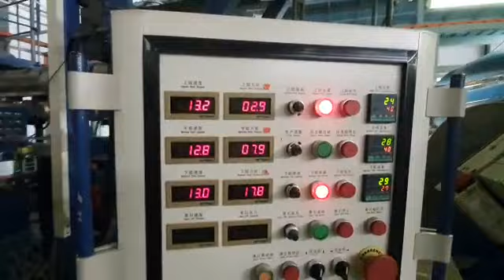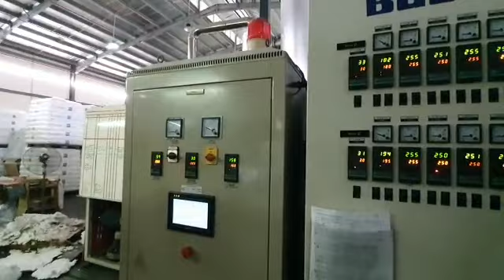For Sale: 2008 Battenfeld PET Co-Extrusion Line - Prola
Battenfeld PET Co-Extrusion Line for sale through Prola Ltd.
Line will be available for delivery approx October 2020.